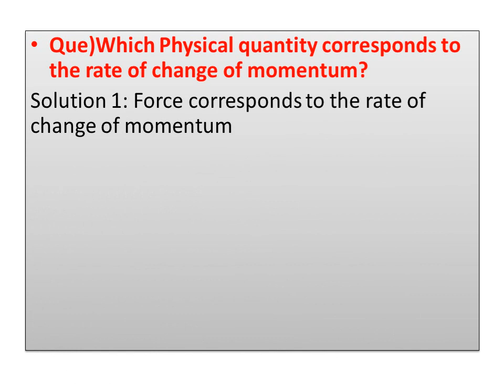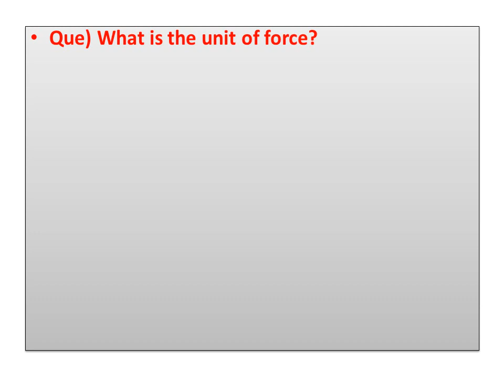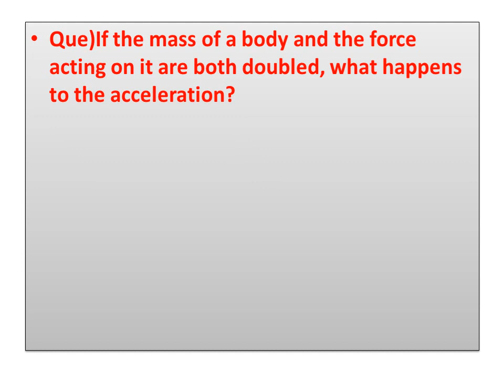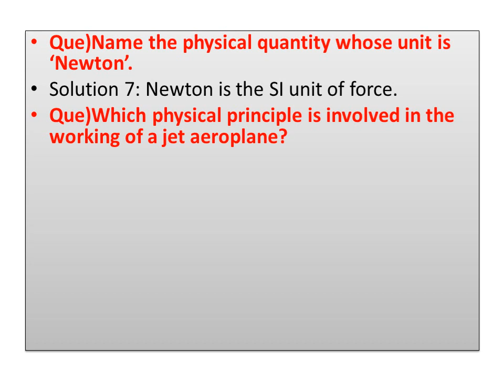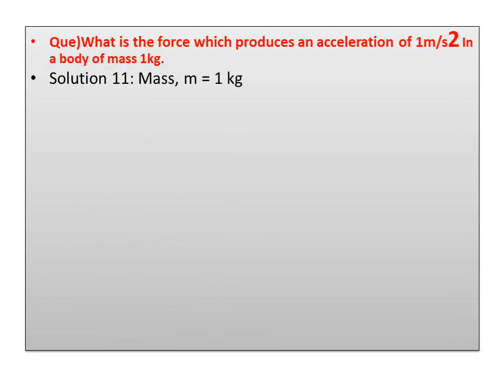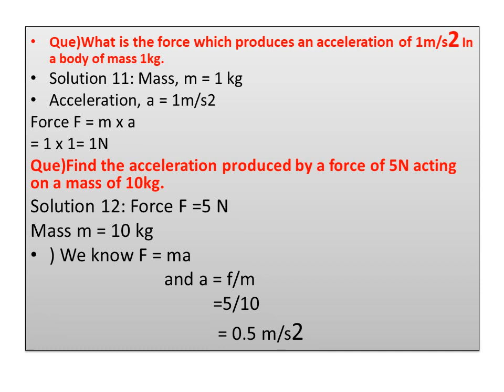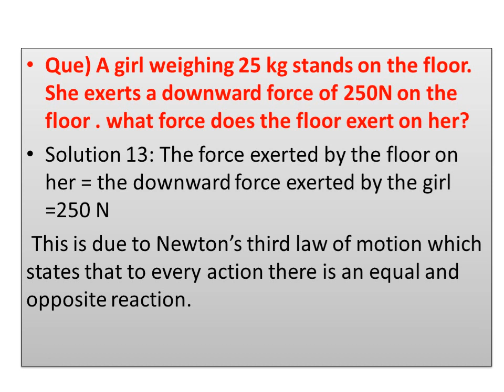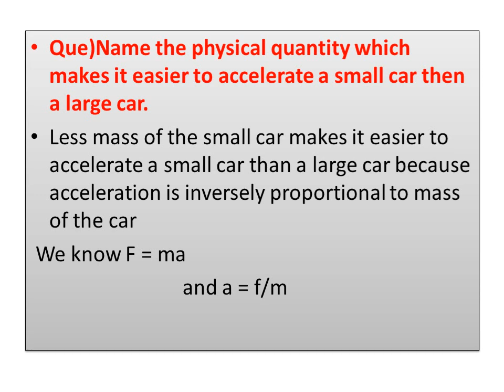#15#9thStd.CBSE PHYSICS VERY SHORT ANSWER TYPE QUESTION#CHAPTER:2#LAKHMIR SINGH# MANJIT KAUR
Class:9th
Board:CBSE
Subject:Physics